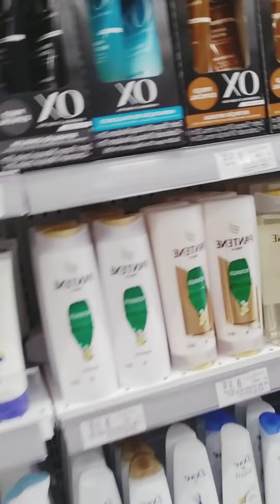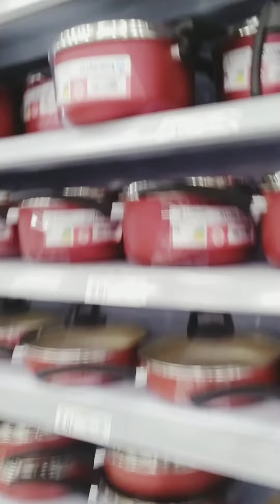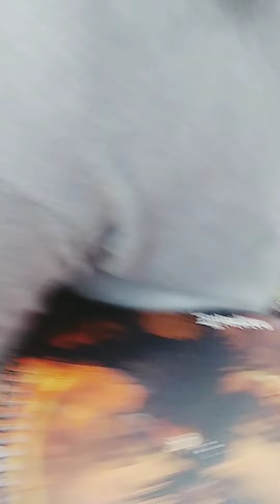comprinhas loja CASAeVIDA e @shoppin ....preços etc....